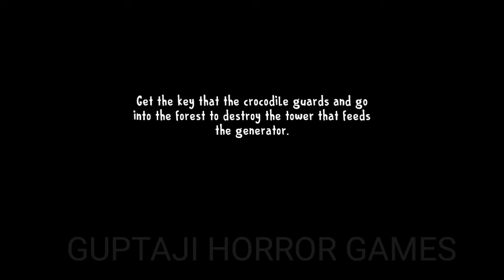Ice Scream 8 Final Chapter Hard Mode Part 3 Horror Gameplay || Guptaji Or Misraji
Hy guys this is Ice Scream 8 Final Chapter Hard Mode part 3 Horror Gameplay
I hope you all enjoy this game with guptaji

Siren head Horror Story
Zombies Horror Story Part 5
Horror Story
Scary Story
Android Game
Gulli Bulli Scary Story
Gulli Bulli Horror Story
Granny House
Ice Scream
Evil nun horror story
Horror hospital
Zombie Games
gulli bulli
Iphone 12
Viral videos
Viral video
Pubg
Ironman
Thanos
Baba gulli bulli
Gulli bulli and baba